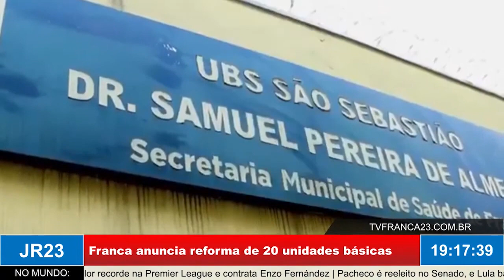Franca anuncia reforma e manutenção de 20 Unidades Básicas de Saúde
Matéria do JR 23, edição de quarta-feira, 1º de Fevereiro de 2023.